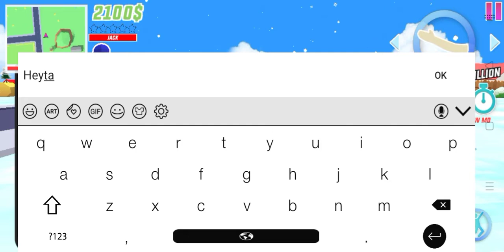dude theft war earn money free dude theft war